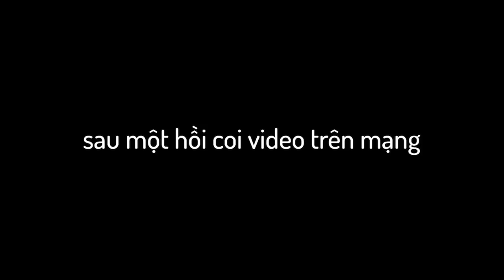Tôi Đã Thử Tải Về GAME KHÓ NHẤT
vì một vài sự cố không mong muốn mà tôi ra video đến như vậy
ae lại thông cảm cho tôi nhá!